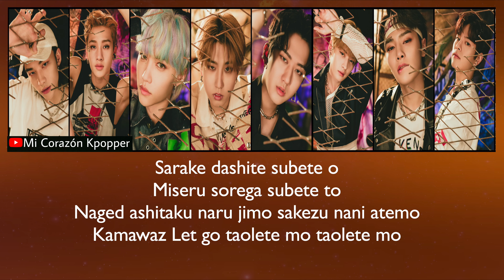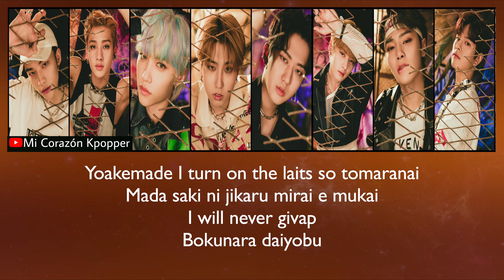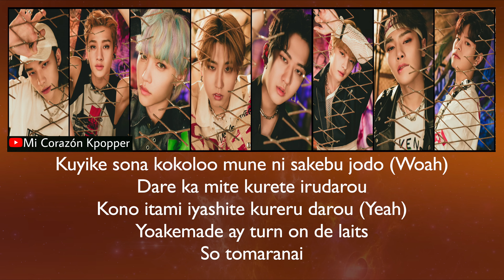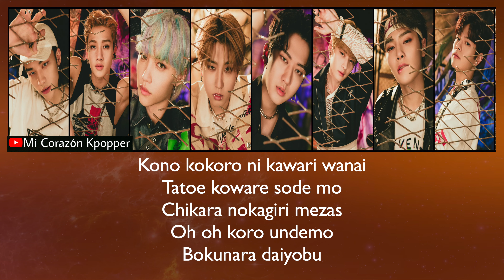STRAY KIDS - SCARS (LETRA FACIL / FACIL PRONUNCIACION)